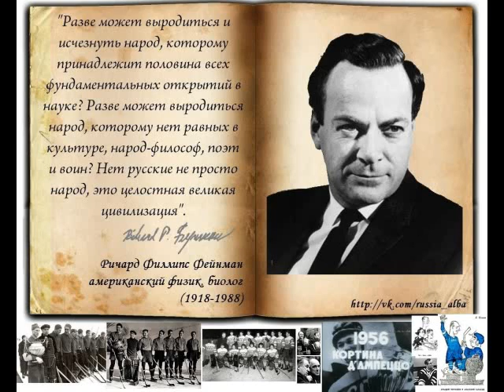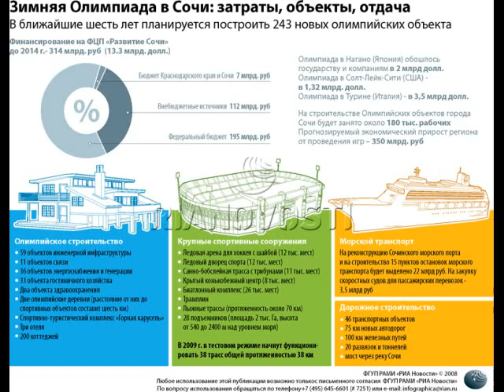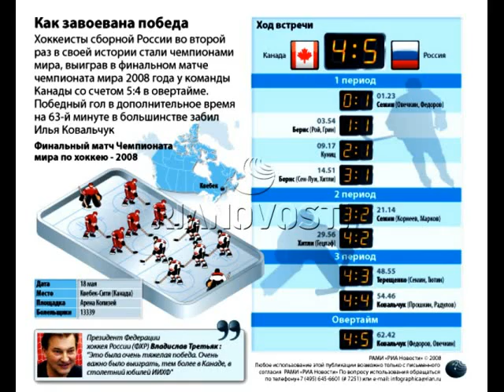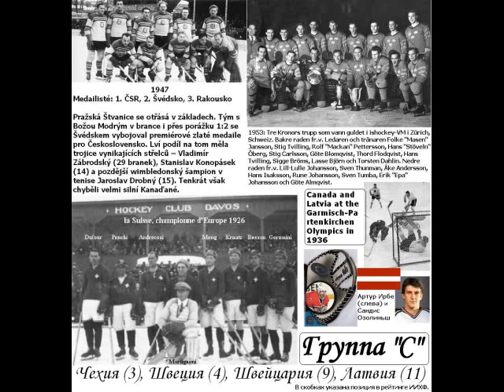Deep Purple (1984) - Perfect Strangers (Сочи 2014 хоккей - убитая надежда)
Лирическое эзопомыШление в фото коллажах и агитках на тему хоккея с шайбой в Сочи... Чудо упорхнуло!! А ОБЩАЯ победа лягнула!!!)))